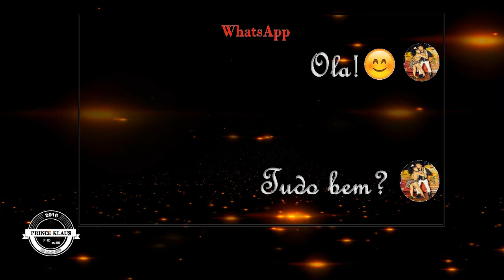Promo - Festa de Recepção do 3º Lugar Internacional de Kizomba: Júnior e Frida.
Caríssimas almas dançantes

Não percam este Domingo, 15 de Maio, das 15 horas as 22 horas, Festa de Recepção do 3º Lugar Internacional de Kizomba: Júnior e Frida.

Local: Associação de Luta contra a Pobreza